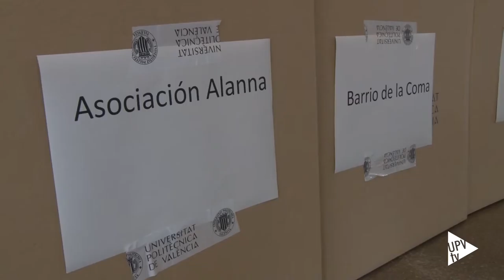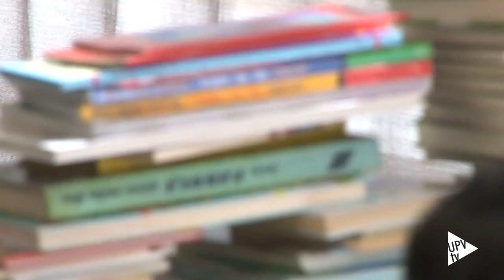Noticias @UPVTV: Motxilla solidària [30-06-2015]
Si tens fills en edat escolar, pots ajudar a reaprofitar els seus llibres. La Universitat Politècnica de València ha posat en marxa una nova edició de la campanya de recollida de llibres de text, llibres de lectura infantil i material escolar.

Des del Vicerectorat de Responsabilitat Social i Cooperació, juntament amb els campus d’Alcoi i Gandia, fan una nova crida a favor dels més menuts, intentant donar-los suport en les coses més bàsiques a l’hora de tornar a escola.

La campanya de recollida de llibres de text, llibres de lectura i material escolar es mantindrà fins demà, dia 1 de juliol, al vestíbul solidari del campus de Vera i a la Recepció de l’edifici Carbonell del Campus d’Alcoi. Al Campus de Gandia s’arreplegaran fins al dijous, 2 de juliol, a la recepció de l’Escola.